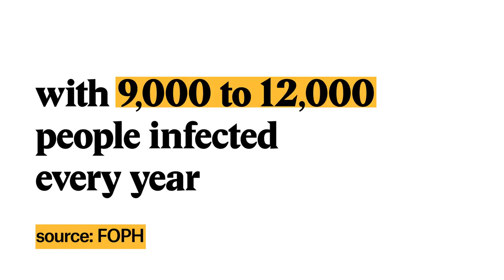Beware the tick!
Ticks can cause you serious problems if they latch onto your skin. But not if you know what to look out for and how to get rid of them!